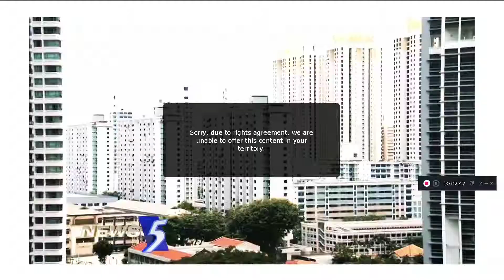News 5 Promo - Thu 9 May 2019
Tonight on News 5
- More Flexibility for Home Payments
- Pakatan Harapan: One Year On
- Mount Faber and Sentosa Tour
Promo narrated by Otelli Edwards
Title graphics by Genesis Motion Design
Music Arrangement by Mediacorp Audio Post